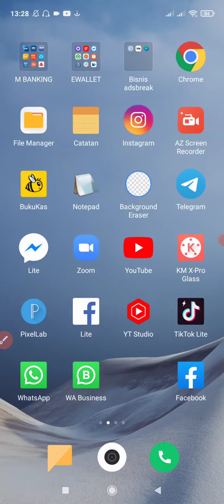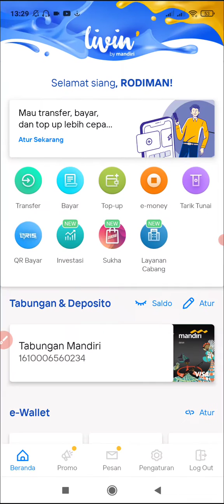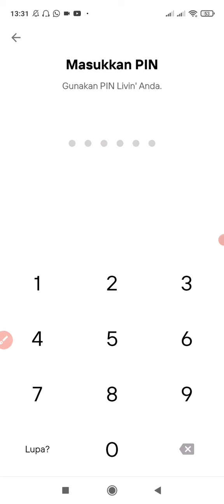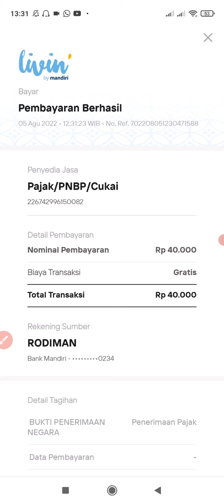GAMPANG !! cara bayar pajak npwp lewat mandiri online 2023 || Pajak PPH/PPN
gampang banget GAMPANG !! cara bayar pajak npwp lewat mandiri online 2023 || Pajak PPH/PPN mesti diketahui para pelaku UMKM atau Youtuber yang memiliki PPH pasal 25 perorangan dan mau tahu cara bayar pajak npwp online lewat hp,

cara bayar pajak npwp online,
cara bayar pajak npwp online lewat hp,
cara bayar pajak npwp online 2022,
cara bayar pajak npwp online 2023,
cara bayar denda pajak npwp online,

Semoga Tutorial cara isi saldo paypal lewat mobile banking Paling tidak Ada Sedikit Manfaatnya Bagi Diri Pribadi dan teman-teman sehingga bisa jadi Amal jariyah Bersama, Amin.